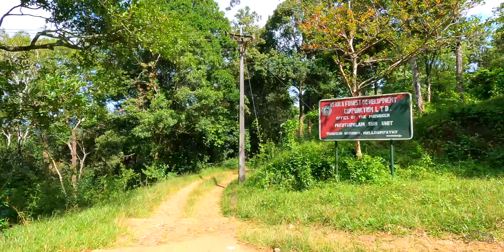Nelliyampathy forest in Kerala | Hornbill story in English | Pakuthippalam bungalow.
This story is about the stay inside Nelliyampathi forest in Palakkad district of Kerala. The bungalow is managed by KFDC and the building is located at Pakuthippalam which is famous for sightings of Greater Indian Hornbill and lion tailed monkey.

If you have any queries about the trip, you can message me in instagram.

Camera - Video recorded with Nikon Z 30, Lens Nikon z 16-50, 50-250, GoPro Hero 9 & iPhone 12.

Watch the main video in Malayalam @Pikolins
Watch the short videos @pikvisuals

A 4K cinematic travel video in Malayalam - Pikolins Vibe